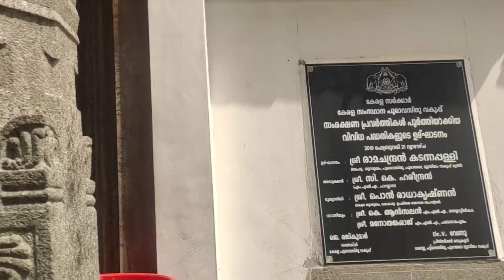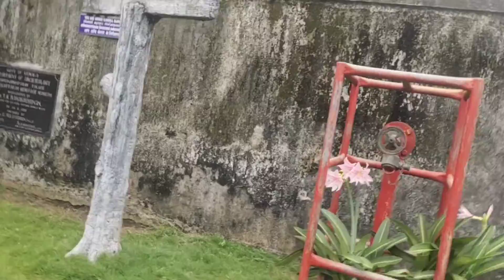World biggest palace/Manichitrathazhu movie எடுத்த padmanabhapurm palace vist polama/vs happier life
மரத்தாலான மிகப்பிரம்மாண்டமான, 400 ஆண்டுகள் பழமையான பத்மநாபபுரம் அரண்மனை போலாமா .